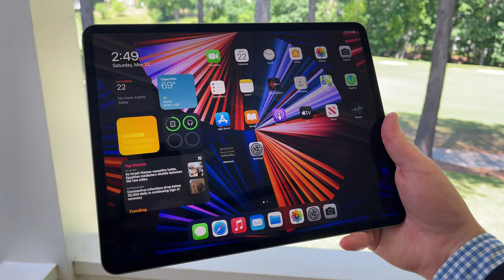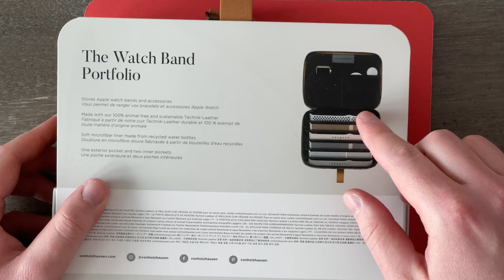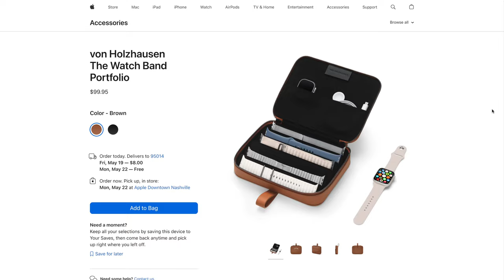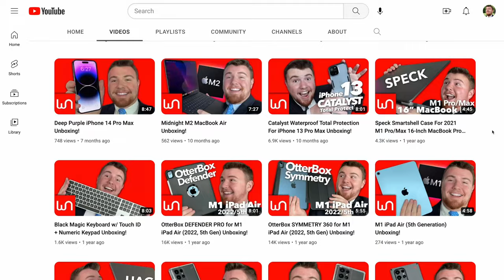von Holzhausen Apple Watch Band Portfolio Unboxing!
The von Holzhausen Apple Watch Band Portfolio is unboxed and used with the Apple Watch Ultra by Warenotice's Shane Mumma.

Looking for Apple Watch Ultra bands? Check out this playlist of all the ones featured on Warenotice

Be sure to subscribe to the Warenotice technology YouTube channel so you don't miss out on Shane's other videos about smartphones, smartwatches, computers, tablets, speakers, headphones, tech accessories, cases, and so much more!

Shane Mumma, the passionate tech-lover behind Warenotice, is currently an MBA candidate at the Yale School of Management and holds a BA in Economics and Political Science from Vanderbilt University. He has been making tech YouTube videos for Warenotice since 2015, proudly sharing hundreds of unboxings, reviews, and news videos about technology with the world. Thus, there's definitely something for you on the Warenotice technology YouTube channel!